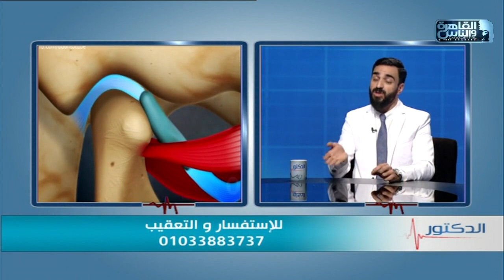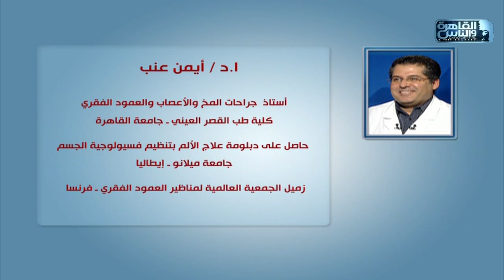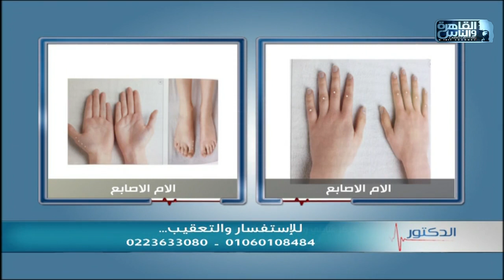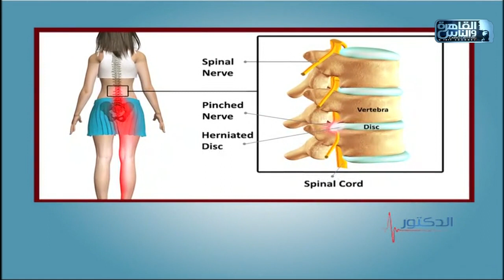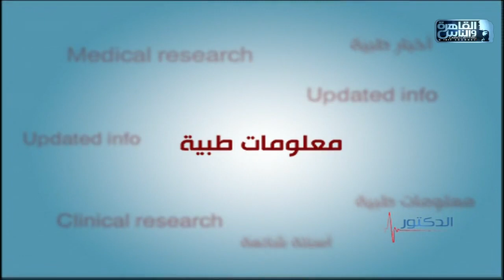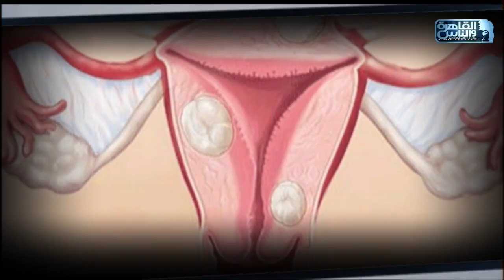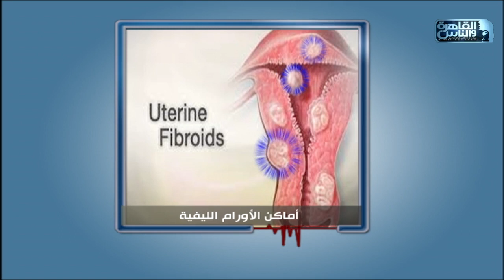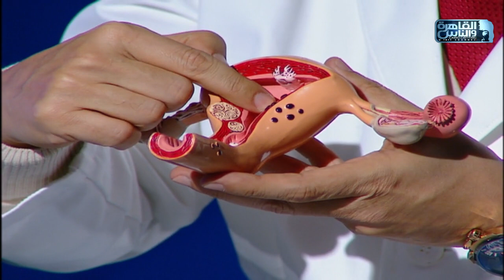القاهرة والناس | الدكتور مع د/ أيمن رشوان الحلقة الكاملة 5 يوليو 2021